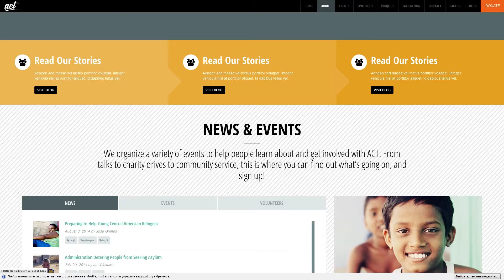Act - Multipurpose Nonprofit Theme